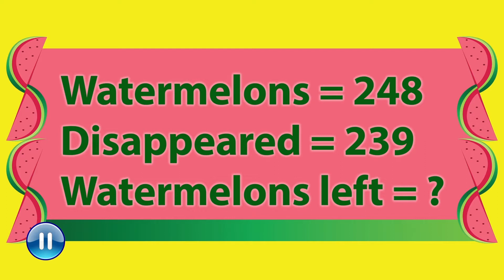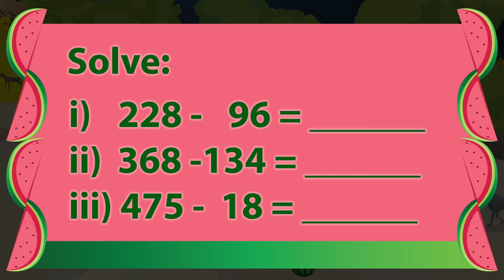Subtraction I Math I Grade 2 Unit 2 Lesson 2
This animated video is for Grade 2 Math students. By the end of this video students will be able to:
 Subtract ones from 2-digit numbers with borrowing.
Subtract 2-digit numbers from 2-digit numbers with borrowing.
Solve real life problems of subtraction with borrowing.